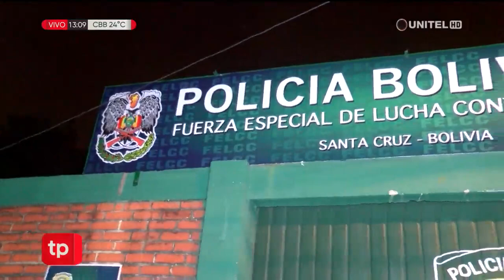Aprehendido por el asesinato a pastor en Guarayos confiesa el crimen